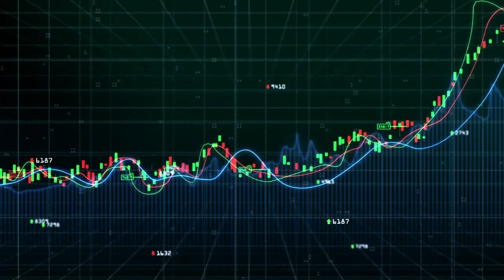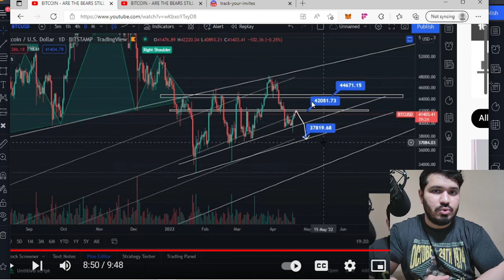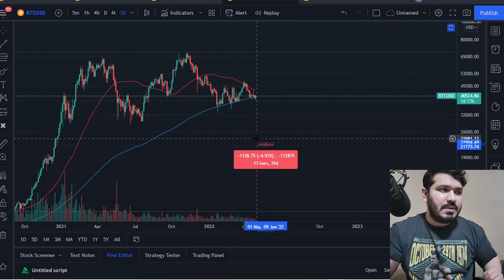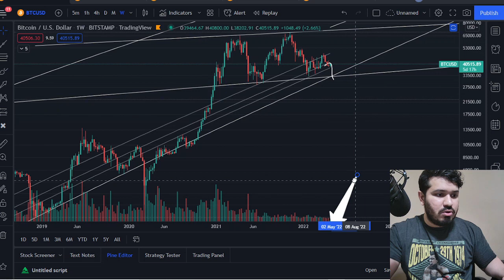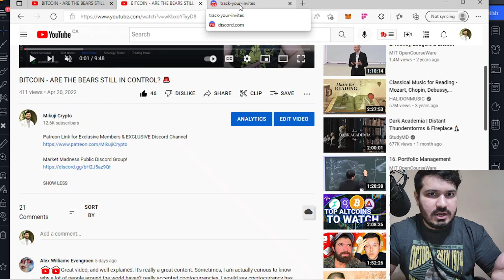BITCOIN - CLOSING IN ON MAJOR SUPPORT! 🚨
Market Madness Public Discord Group!